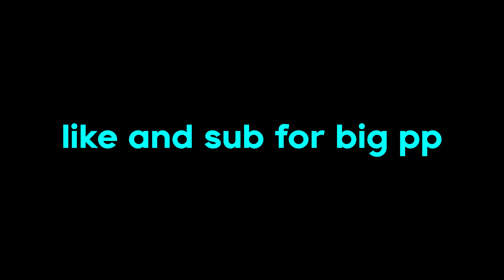Crome Highlights #26 | Titanium